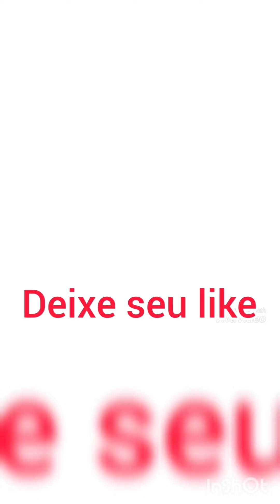Vanessa pediu e Lucas Guimarães voltou